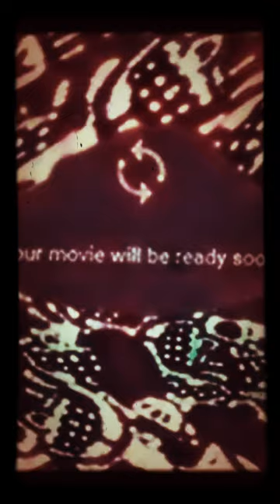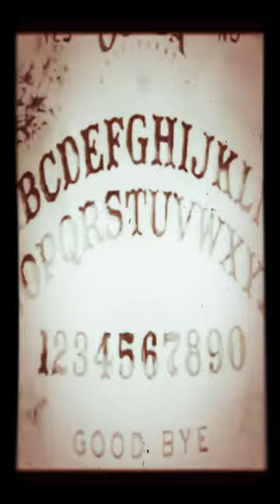gghostmix5 flockaveli 2 shiz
luckwiillson gghostmix5 vampliifeIVbld lunckhliife5 iiluminatii 2pffff katxtzBoutside 5pfff sideboutkiitii ifammissinb ivmeonbldg milkkartonzNwhiteT gg👻mix5 Flockaveli shootin obituary o let's do bussin blood Musik turnt up feelin geeky drug Musik # Hi! ii made this movie usin meth